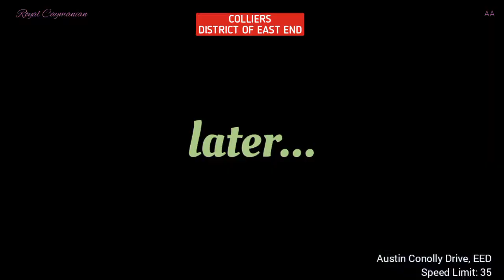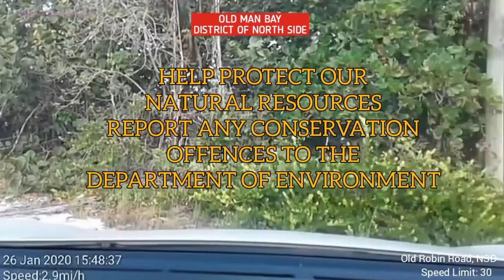Oceanside Spots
Some ocean views on the north east and north coast in the rural areas of the island.

"That Day" by Jef

Dash cam: Samsung Galaxy J1 ace
Rear Cam: Giinii

Speed limits are in MPH, miles per hour.

District codes:
WBD - West Bay District
GTD - George Town District
BTD - Bodden Town District
NSD - North Side District
EED - East End District

Drive safely!